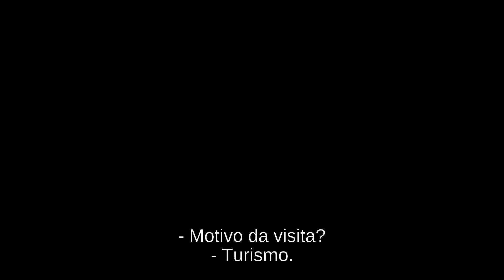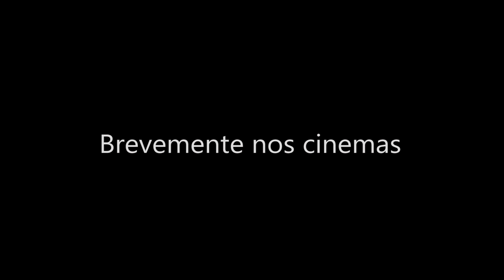Trailer - Orgias de Praga (The Prague Orgy)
Orgias de Praga (The Prague Orgy )
República Checa –103’ – Ficção | 2019
Realizador – Irena Pavlásková
Argumento - Philip Roth (novela), Irena Pavlásková (adaptação)
Elenco - Klára Issová, Jonas Chernick, Kseniya Rappoport
Produtores - Michal Kráčmer, Viktor Schwarcz

Prémio Senior no AVANCA 2020.

Adaptado de um original do escritor norte americano Philip Roth.

Sinopse
Um famoso escritor americano aceita a missão de um emigrante checo para trazer de volta manuscritos “Yiddish” únicos. Ele aceita não apenas uma viagem perigosa a Praga, onde é vigiado a cada passo pela polícia secreta comunista, mas também tem de enfrentar a esposa extravagante do emigrante. Ela tem os manuscritos mas está fula com o seu marido, que a deixou e emigrou com a amante para os Estados Unidos. Ela não entregará os manuscritos facilmente.